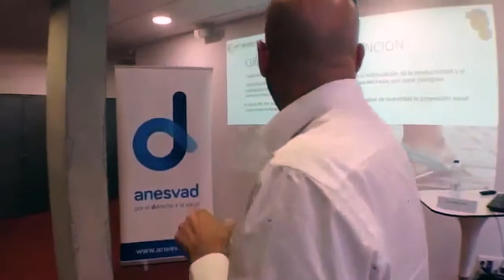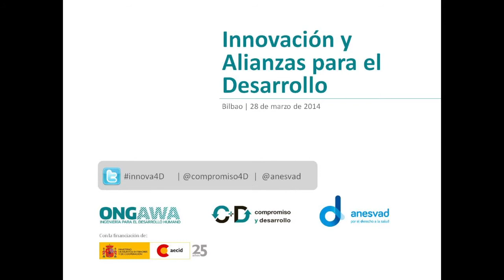Mobility alert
Proyecto de Anesvad con la colaboración del Grupo Ner para resolver mediante una empresa social los problemas de movilidad y aislamiento social de enfermos de lepra. Mobility Alert produce zapatos adaptados para un colectivo ignorado por las empresas y mercados tradicionales, y aspira a convertir este emprendimiento en una iniciativa rentable y generadora de empleo.